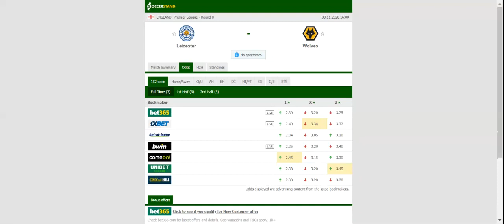LEICESTER VS WOLVES PREDICTION & BETTING TIPS - 08/11/2020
2021 college football predictions,
2019 college football predictions,
2020 ncaa football predictions,
nc state football predictions 2020,
2020 nebraska football predictions,
2020 uga football predictions,
10 football predictions 2020,
football songs,
football vines,
football skills,
football daily,
football games,
football khela,
football live,
football pump up,
football anime,
football analysis,
football asmr,
football agility drills,
football american,
football academy,
football anthem,
football boots,
football big hits,
football bloopers,
r/b football,
f c b football,
mattyb football,
s.a.b football,
football chants,